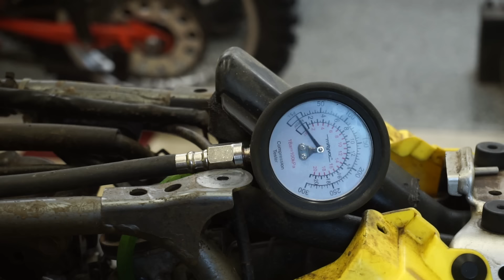Seller Gave Up On This Quad So I Got It CHEAP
I buy a 2004 Suzuki LTZ400 quad that the seller gave up on. Let's fix it.

 2vintage (Joe Weber) makes no representation about the sufficiency of any safety precautions and equipment used in this video.